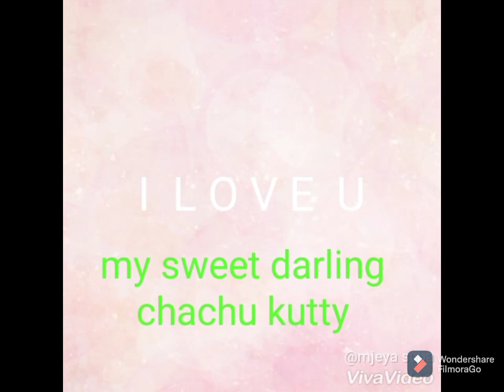எங்க சிங்க குட்டிக்கு பிறந்தநாள் /Chachu's Birthday 😘🥰😘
Hi friends. Welcome to chachu samayal 🥰 Today is chachu's Birthday. May this day gives you a lot of happiness and joy to chachu.  We love you